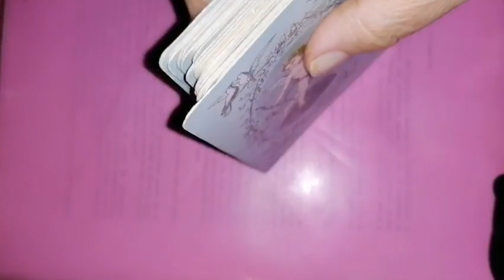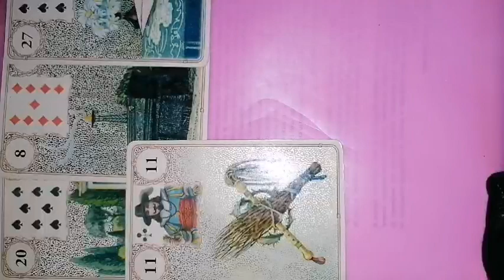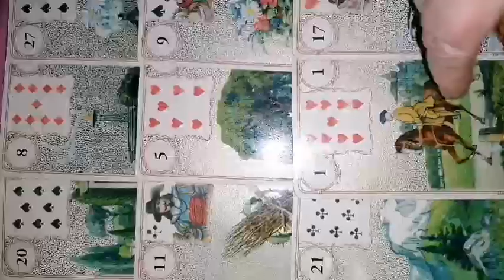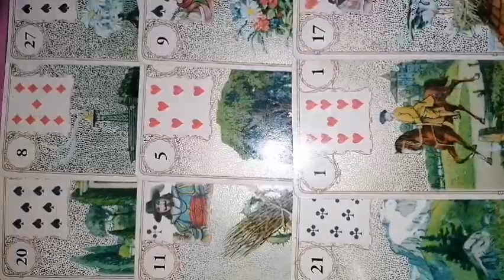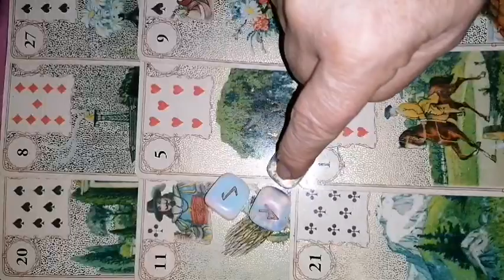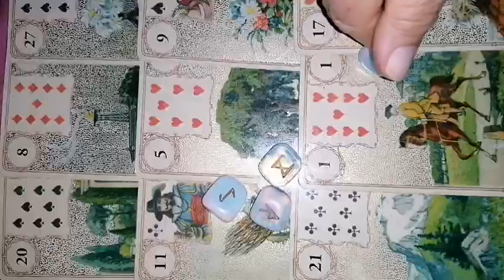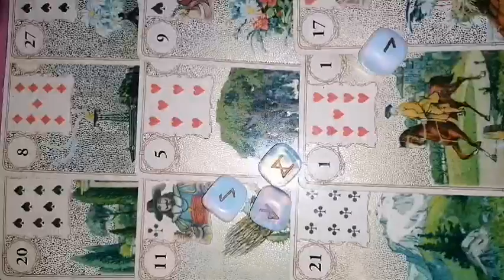TAUR Relatii octombrie 2023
ETALARE tarot lunară